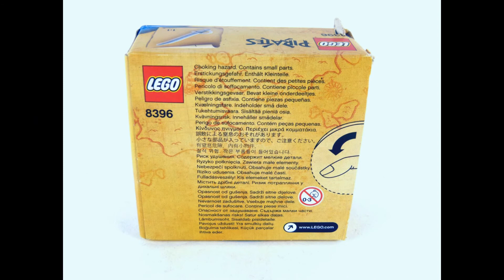LEGO Pirates Soldier's Arsenal Set 8396 Stopmotion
This is my stopmotion of LEGO® set 8396 Soldier's Arsenal from LEGO® Pirates...

Informations:

Name: Soldier's Arsenal
Number: 8396
Theme: Pirates
Minifigures: 1
Pieces: 17
Released: 2009